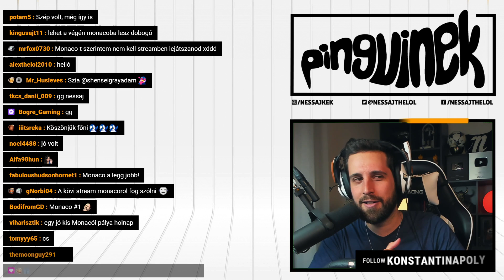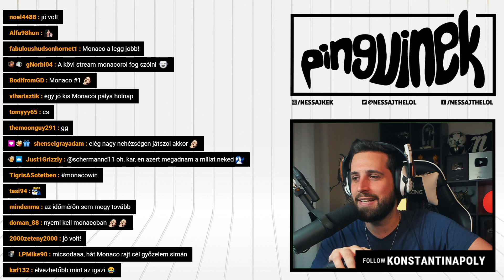F1 2021 My Team - 4. rész (Xbox Series X)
Az idei évben is visszatér a pályára az F1 2021 szimulátor játékának hála a Penguin F1 Racing Team, hogy a világ legelitebb motorsport bajnokságában szerencsét próbáljon a sebesség oltárán! 🐧